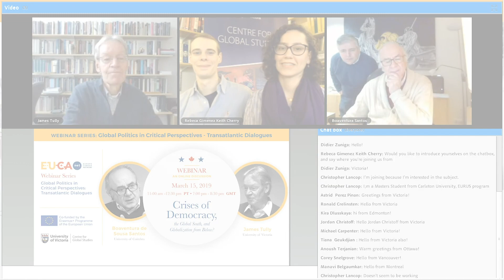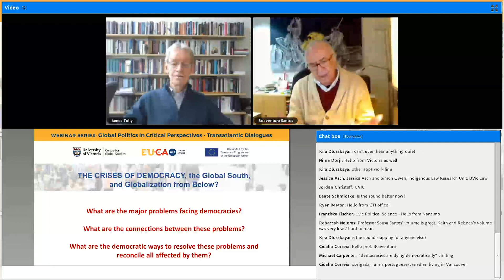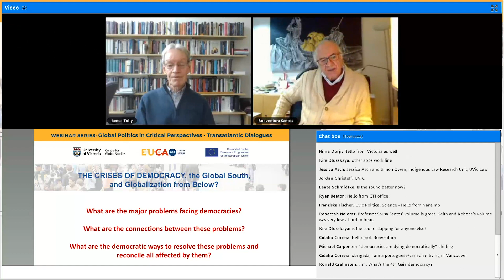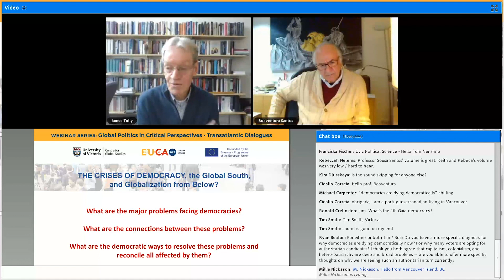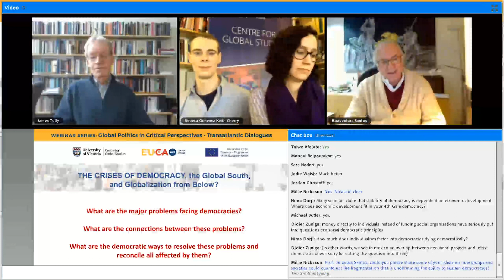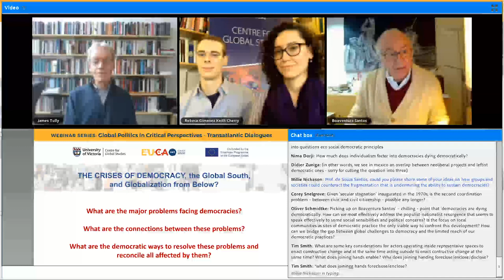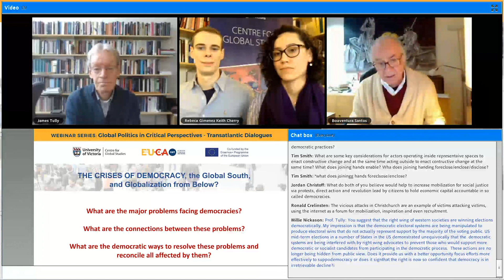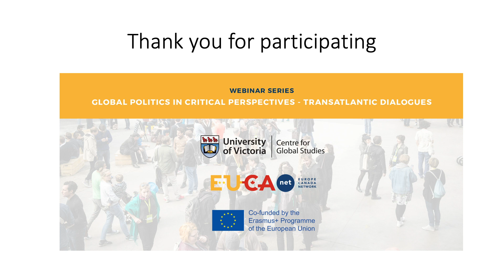The Crises of Democracy: Boaventura de Sousa Santos and James Tully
Boaventura de Sousa Santos and James Tully,  two distinguished scholars of democracy, in a transatlantic dialog discussing current challenges and opportunities in democracies around the world. The conversation focuses in particular on north/south relations, alternative traditions of democracy, and counter-hegemonic knowledges.

Around the globe, established democracies are in crisis. Authoritarian regimes are resurgent, populism is rising, and wealth inequality, ecological crisis, and popular disenfranchisement are undermining the very foundations of traditional, state-based democratic practice. At the same time, radically democratic movements are asserting themselves on streets and in the squares, in indigenous territories, and in new networks of counter-hegemonic actors around the world. These movements are challenging how we think about, practice, enact democracy at a fundamental level. In this context of global change, contestation, and uncertainty.

James Tully is a Distinguished Professor Emeritus of Political Science, Law, Indigenous Governance and Philosophy at the University of Victoria, Canada. Prof. Tully is Fellow of the Royal Society of Canada, an Emeritus Fellow of the Trudeau Foundation, winner of the 2010 Killam Prize, and recipient of the David H. Turpin Gold Medal for Career Achievement in Research. Selected works include Public Philosophy in a New Key, Freedom and Democracy in an Imperial Context, and On Global Citizenship.

Boaventura de Sousa Santos is an Emeritus Professor of Sociology at the University of Coimbra (Portugal) and Distinguished Legal Scholar at the University of Wisconsin-Madison. Boa is Director of the Centre for Social Studies, the head of ALICE: Leading Europe to a New Way of Sharing the World Experiences, winner of the Science and Technology Prize of Mexico, the Kalven Jr. Prize of the Law and Society Association, and the Adam Podgórecki Prize from the International Sociological Association. Selected works include Toward a New Legal Common Sense - Law, globalization, and emancipation, The Rise of the Global Left, and Epistemologies of the South.

This discussion is moderated by UVic PhD candidates Rebeca Macias Gimenez and Keith Cherry.

Hosted since 2005 at the University of Victoria, the EUCAnet.org project focuses on stimulating exchange on EU-Canada topics. With the support of the Erasmus+ Jean Monnet project of the European Union “Communication and Media Strategies for EU experts in Canada” and the Centre for Global Studies, the webinar series brought together experts in Canada with various stake holders (students, practitioners, media representatives) to engage with ideas on critical issues of politics and policy making in Canada and Europe.